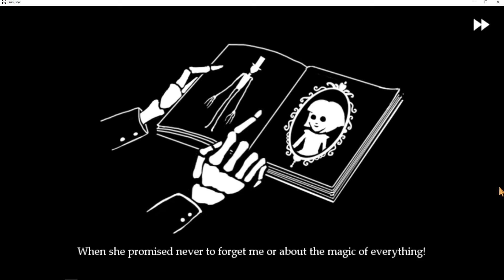Fran Bow Chapter 4 Pt. I: My Imaginary Friend (Part 3/3)